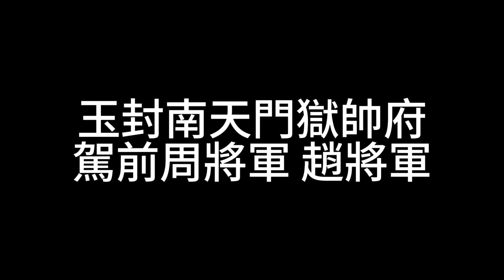Zhou Zhao Youshen Cancan National Characteristics National Culture Folk Culture Intangible Cultural